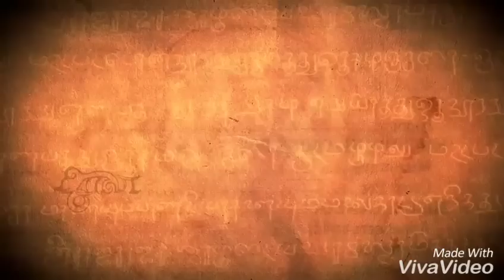Jallikattu Remix||Support Jallikattu||Video Edit Song